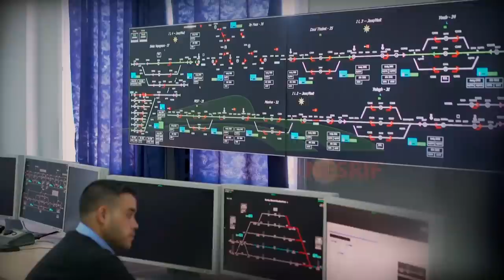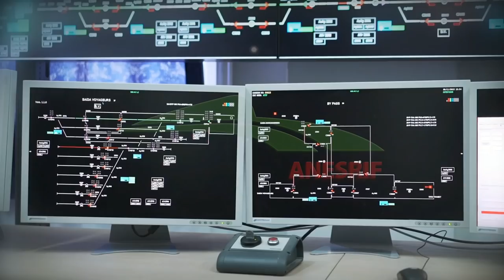😱💪مشاريع القارة الجزائرية في ميدان السكك الحديدية😱💪 NATIONAL RAILWAY EXTANSIONS😱💪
ALGERIAN NATIONAL RAILWAY EXTANSIONS